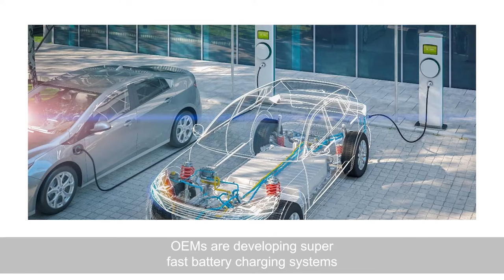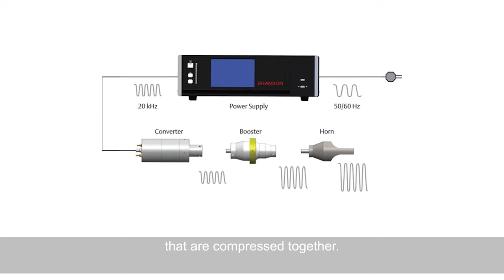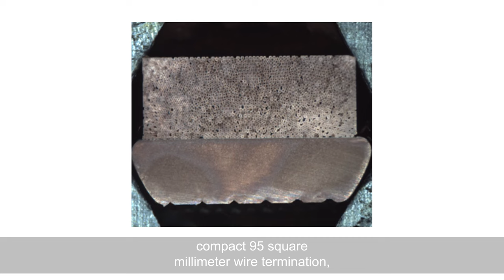EV High Voltage Wire Termination Critical Connections Using Larger Cables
Learn more about the right method of termination when it comes to performance advantages of using larger conductors around EV. Find out more about our direct-press ultrasonic welder and how it can help your welding needs.